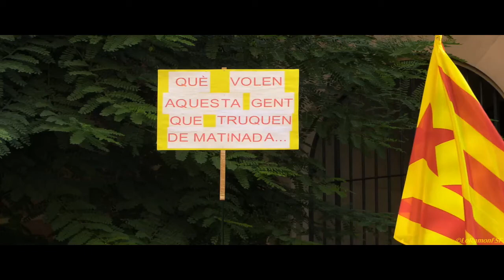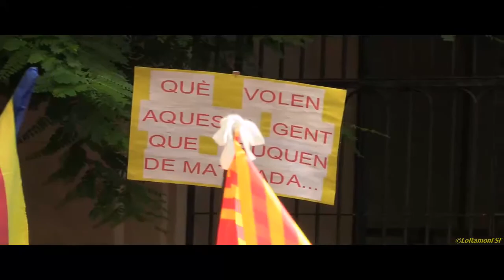Amposta amb al seu Alcalde i Tarragona us dona suport.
400 ampostins es concentren a portes de la Fiscalia de Tarragona en suport a l'alcalde @adamtomas i en defensa de la democràcia

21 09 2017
Tarragona.